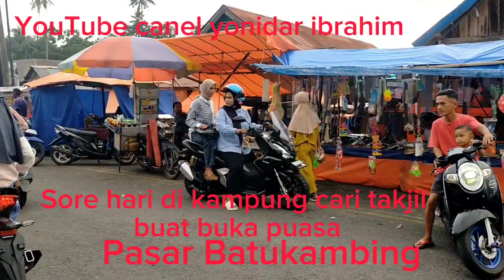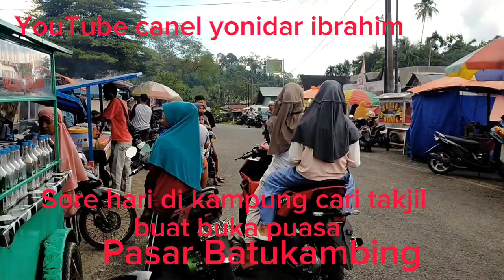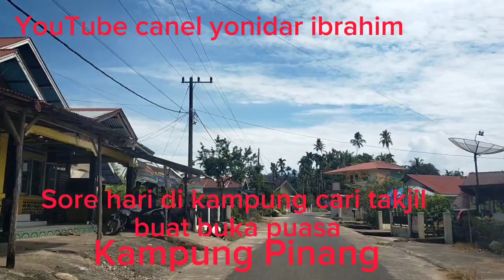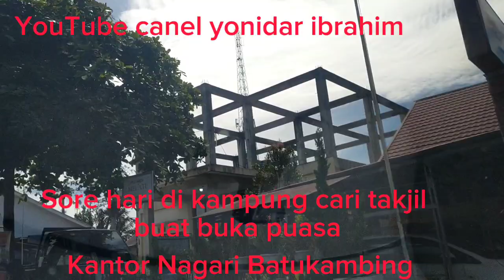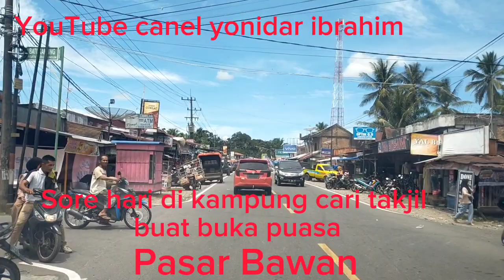Cari takjil di pasar Batukambing Ramadhan 1444 H.23 April 2023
Cari  takjil di pasar Batukambing Ramadhan 1444 H. 2023 M
edisi mudik lebaran
Alhamdulillah.